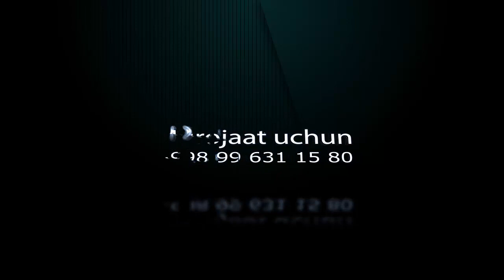Rustam Alimov - To'yda | Bahtiyor akani to'yida jonli ijroda